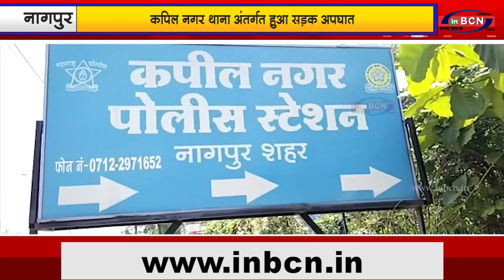कपिल नगर थाना अंतर्गत हुआ सड़क अपघात...INBCN NEWS